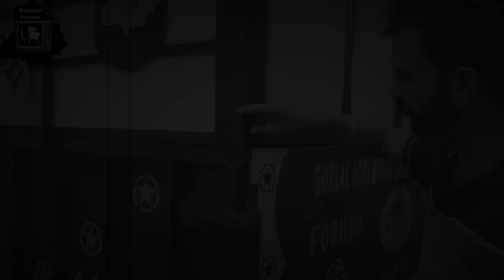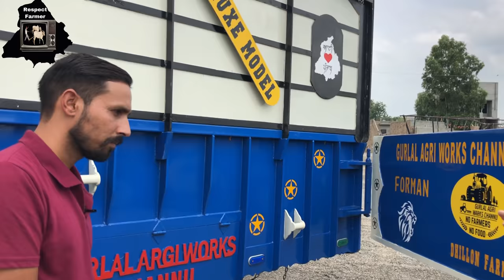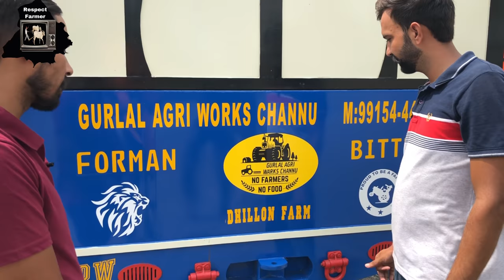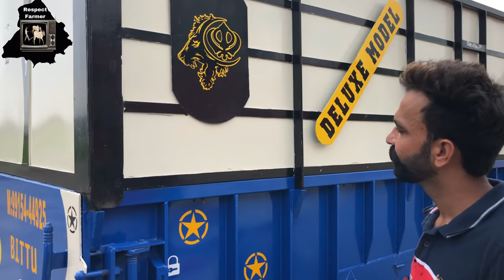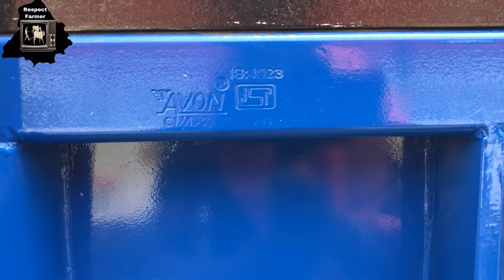Best Tractor trolley || Gurlal Agri Works Channu || Bahut Sohniyan Traliyan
Bhut sohnia Traliyan bnondeya bai hori

Channel contct no.